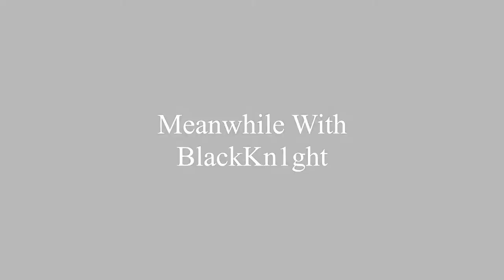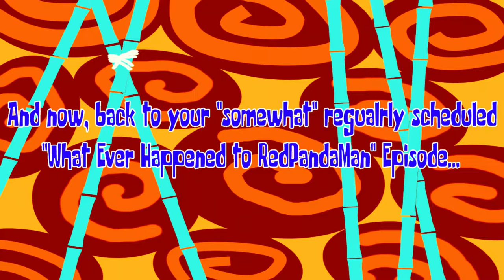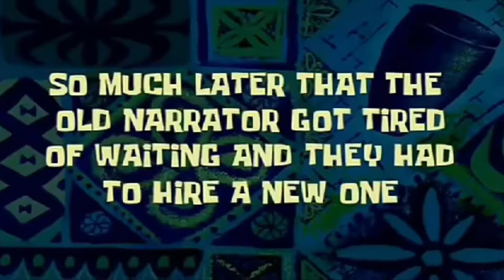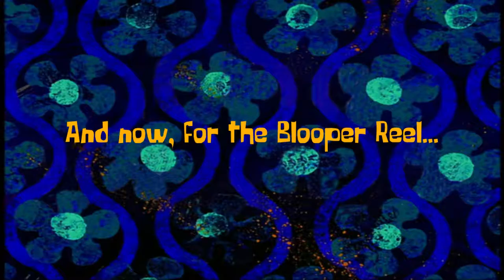Minecraft Xbox: What Ever Happened to RedPandaMan? (S.4, Ep.2) "The Ultimate Final Showdown!"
😱The DoppelGangers Have Become More Powerful! Welcome to... Minecraft Xbox What Ever Happened to RedPandaMan? Roleplay! If you want to friend me on Xbox, my gamertag and other information are at the bottom of this description...

Other Perspectives⤵
NONE!

All credit for the "Meanwhile With BlackKn1ght"" and the "Transformation Scene" goes to BlackKn1ghtGAMER! Check him out here⤵

My Gamertag⤵
1. StunningMoney24

😃Players⤵
1. StunningMoney24 (@RedPandaMan6897)
2. SoulOfCelestial (@soul2639)
3. CyloFadedYT/DualityFaded (@CyloFaded)
4. Shadoku XIII (@shadokugaming8595)
5. BlackKn1ghtGAMER (@BlackKn1ghtYT)
6. Loveheart1027 (@lovethewerewolf6302)
7. gnikenyaw (@gamingwithgnikenyaw7584)

1. Google+ - RedPandaMan6897
2. Instagram - redpandaman6897
4. Skype - RedPandaMan6897